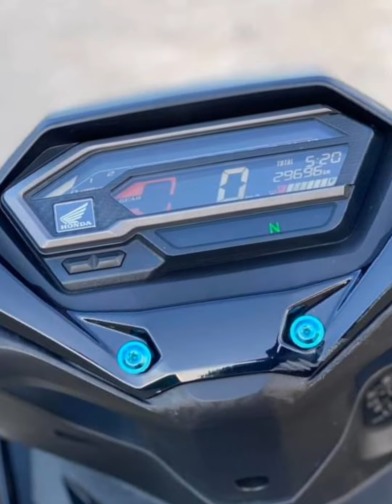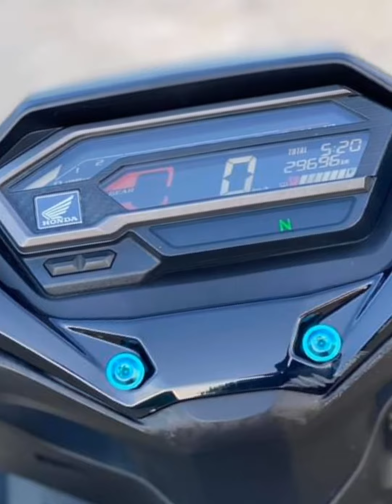All New HONDA Winner X 150 2022 Philippine variant